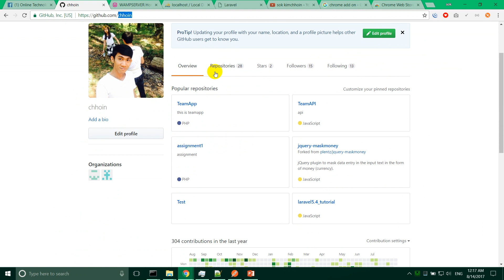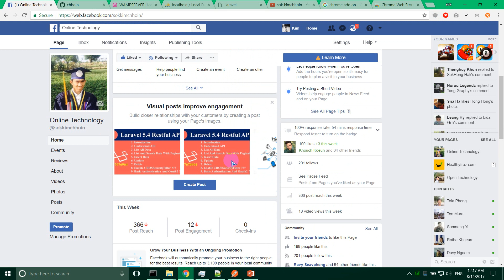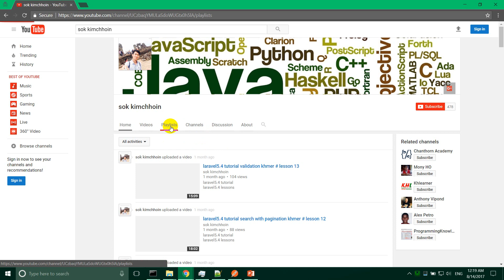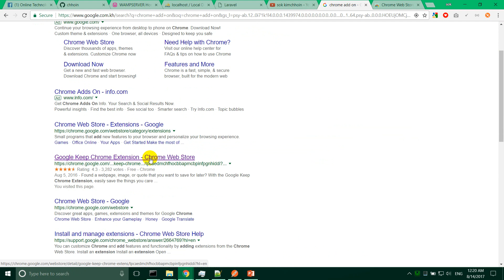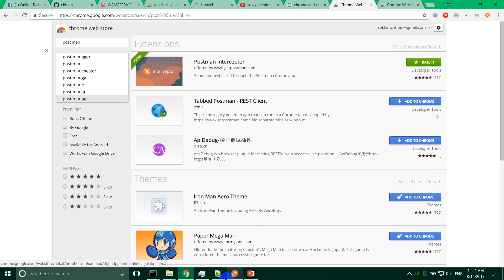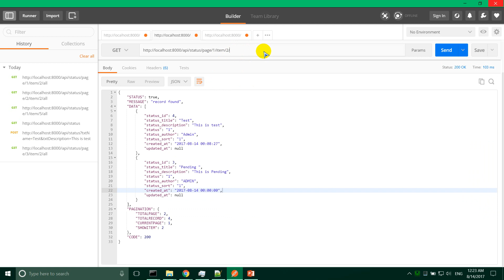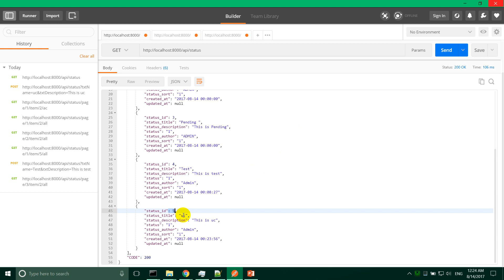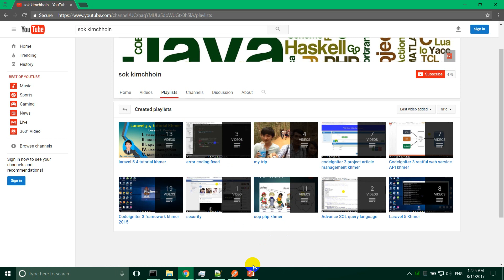laravel5.5 restful api introduction lesson1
laravel5.5 restful api tutorial
laravel5.5 khmer

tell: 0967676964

This is laravel tutorial that i am going to teach you about basic laravel5.5 api, laravel5.5 concept api , laravel5.5 restful api explaination, laravel5.5 restful api list all data,